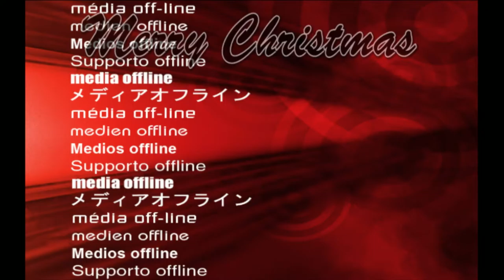Merry X-Mas by DonRicco44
Frohe Weihnachten... Merry Christmas.